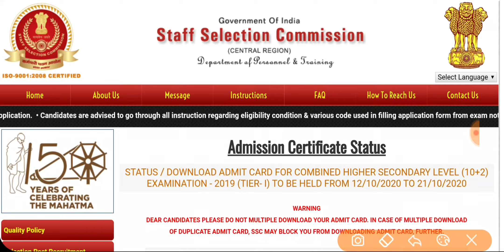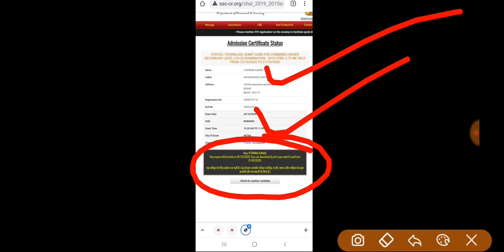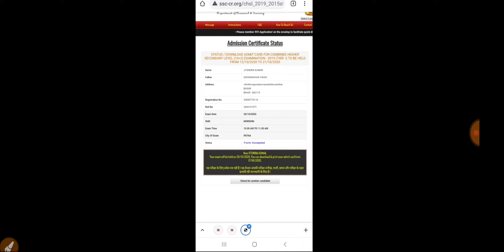SSC CHSL New Exam Date 2020,SSC CHSL vacancy 2019 Remaining Exam date shift Declared,Admitcard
,SSC CHSL,SSC CHSL Eam kab hoga,Admitcard kab ayegi,Ssc,